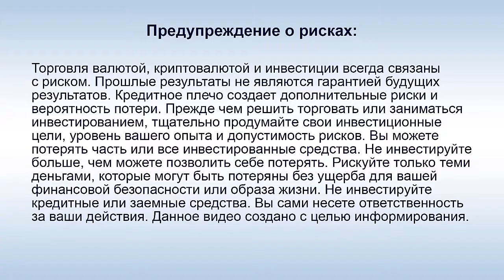IDentification - Логистический центр ID Shopping